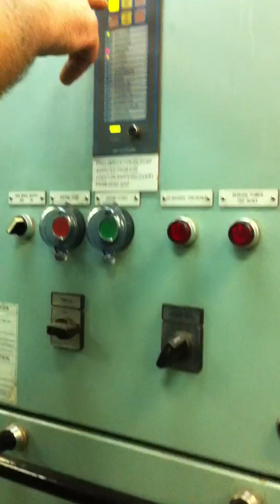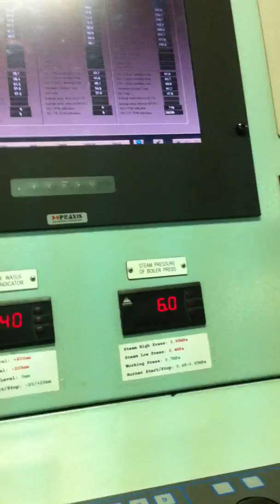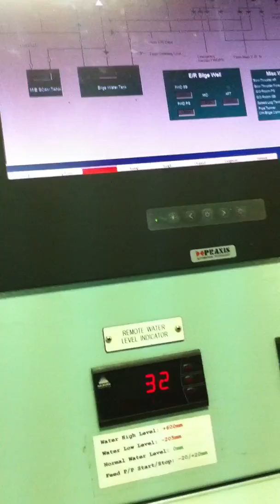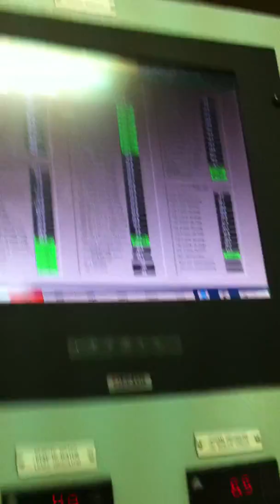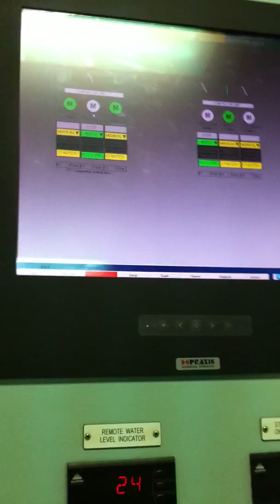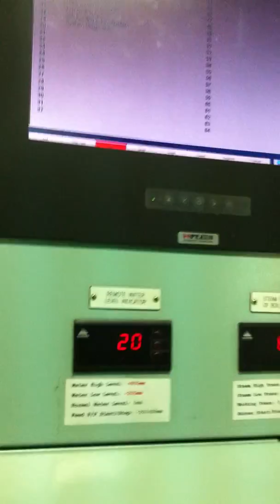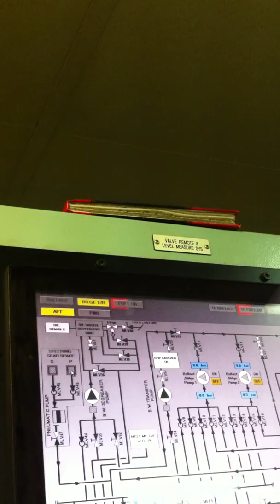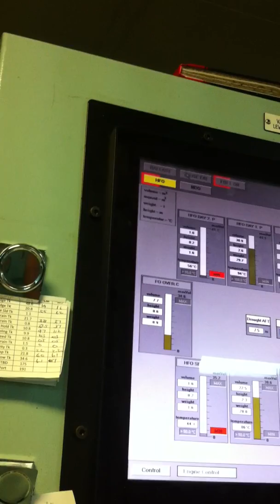RO RO Car Carrier. Как водить паралели и запустить боутрастер.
RO-RO Car Carrier . Engine Room. ЦПУ & Чтобы запустить боутрастер (это впереди винт ,который используют при швартовке судна или его маневренности), нужно запустить 3 дизель генератора ,( в двух словах , большая потребляемая мощность Кв,)